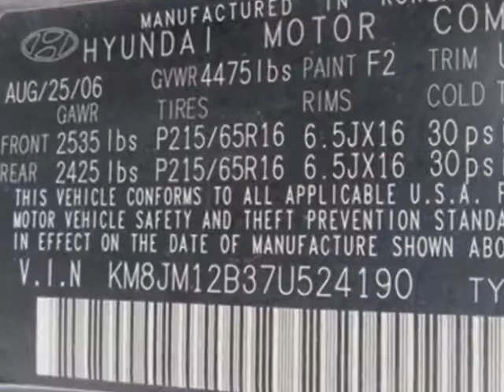2007 Hyundai Tucson SE SUV - Jersey City, NJ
New Jersey State Auto Auction, Jersey City, NJ - 2007 HYUNDAI TUCSON SE Alloy wheels 33 service records